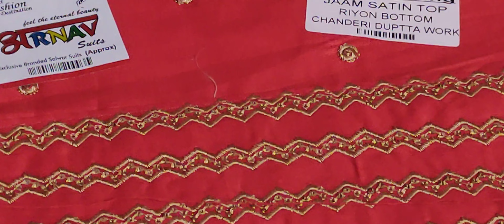🌹जाम के नए करवा चौथ स्पेशल सूट 🌹सुनीता किलोई🌹8813030545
आज की इस वीडियो में हम आपको थान के फैंसी सूट को दिखाएंगे।

अगर किसी को हमारे सूट अच्छे लगते हैं तो आप ‎@sunitaclothhousekiloi     से खरीद सकते हैं।